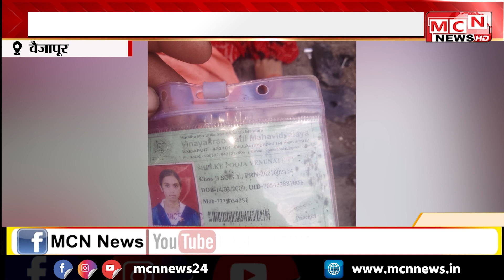MCN NEWS| चार जणांच्या मृत्यूची घटना ताजी असतानाच पालखेड येथे काका पुतणीचा अपघाती मृत्यू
वैजापूर तालुक्यातील पालखेड येथील 4 तरुणांचा पाण्यात बुडून मृत्यू झाल्याची दुर्दैवी घटना ताजी असतानाच आज  गावातील चुलते आणि पुतणीचा अपघातात दुर्दैवी मृत्यू झाल्याने पालखेड गावात पुन्हा शोककळा पसरली आहे. नारायण  शेळके,पूजा शेळके, असे या घटनेतील मृतांची नाव आहे.